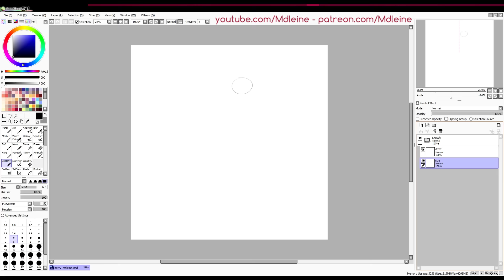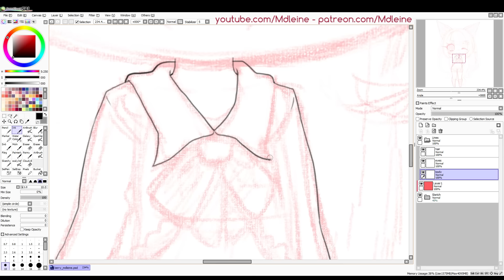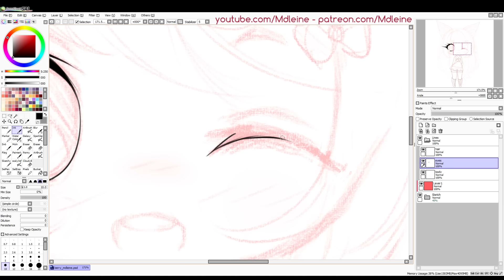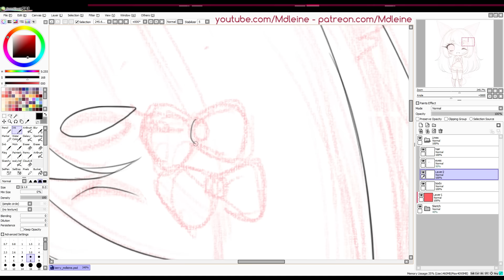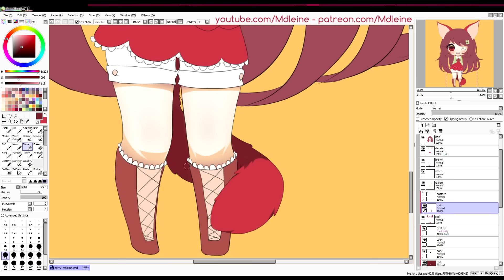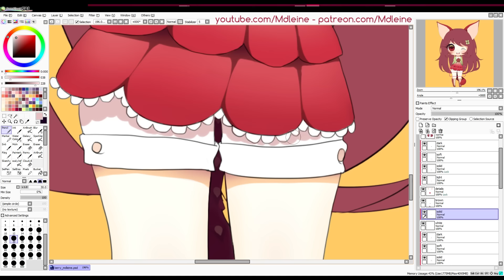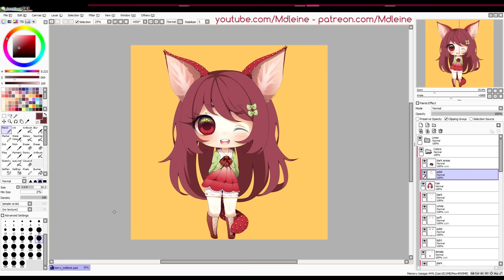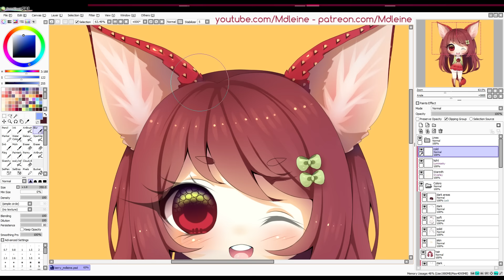(Paint Tool SAI) Berry! [Speed Paint]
*♦* Open me up to find out more info*♦*
EC for Flauschebaellchen on Deviantart! ♥ Character belongs to them & was made by Maruuki~

Media: Wacom Intuos Pro S, Paint Tool SAI
Other: OBS (free), Adobe Premiere Pro CS6
Canvas: 2600x3000 Pixels
Time taken: 3hrs 30mins